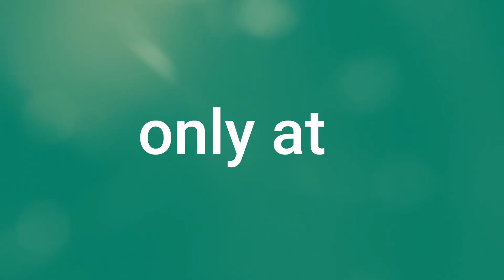Connect With 175+ Key Suppliers at Channel Partners Evolution 2019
Channel Partners Evolution is bringing more than 175 top suppliers, master agents and distributors to Washington, D.C. from September 9-12, 2019 to showcase their latest innovations and solutions for the channel.

New vendors are added weekly!